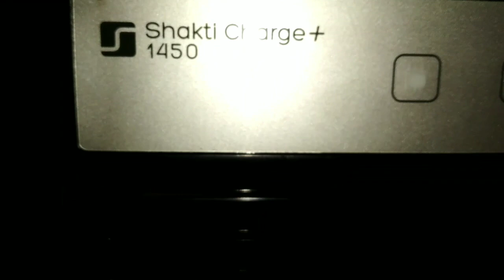Luminous shakti plus 1450 inverter no mains on no charging fix in 5 minutes at home 100 % free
inverter repair
repair your inverter at home
how to learn inverter repairing
how to learn electronics work
aaiye jane ki inverter kaise repair krte hai
inverter not charging
inverter no mains on
inverter not responding
inverter charge nahi ho rha
inverter kam nahi kar raha hai

10 earphone/headphone kaise repair krte hai ya tut jane pr kaise fir se thik krte hai???